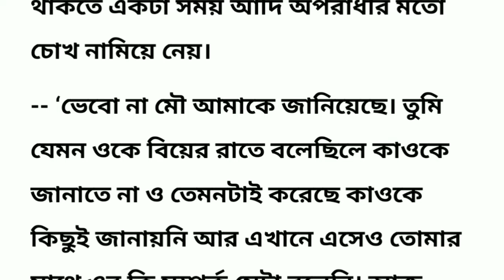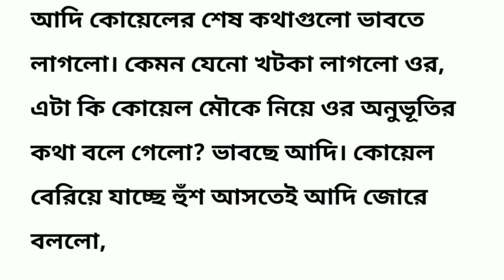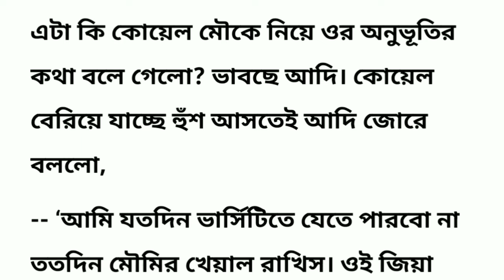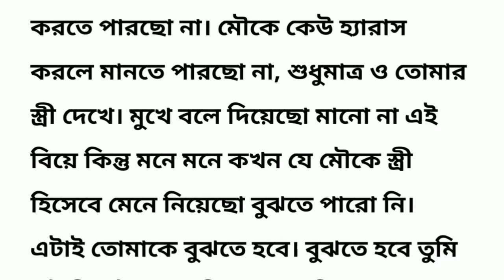ডাক্তারবাবুর কড়া নির্দেশ (19th part) Bengali Story